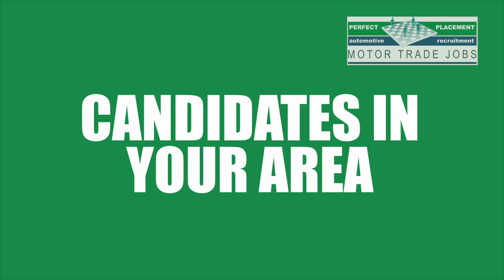Perfect Placement -- Motor Trade Jobs